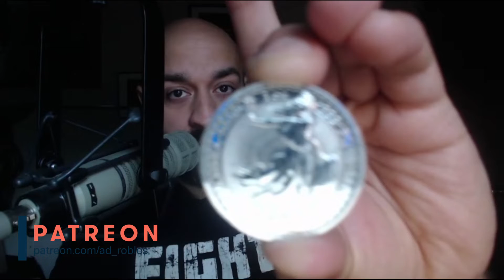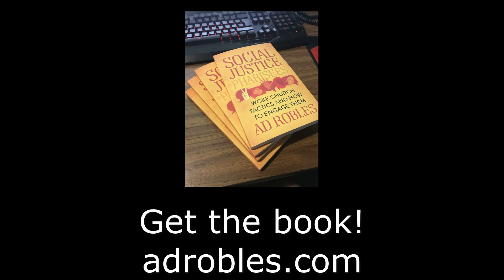The Perverse Logic of Gospel Coalition Canada